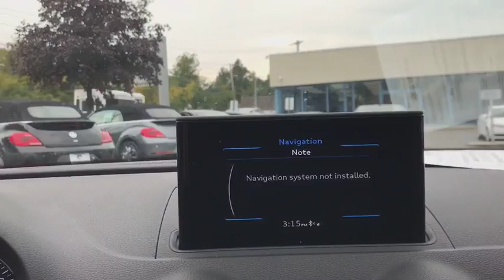2016 Audi A3 Yorktown, Putnam County, Westchester, Dutchess County, Orange County, CT 25802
Brilliant Black [LISTING TYPE] 2016 Audi A3 available in Yorktown, Connecticut at Mohegan Lake Audi VW. Servicing the Putnam County, Westchester, Dutchess County, Orange County, CT.
2016 Audi A3 2.0T Premium - Stock#: 25802 - VIN#: WAUB8GFF9G1015474

You probably thought in a million years, you could never afford an Audi.. Oh you could buy some high mileage piece of drek from a used car or a Chevy dealer who wanted to unload a foreign car. But now you can... REALLY. get a REAL Audi and you don't have to settle.So for the skeptics and cynics ... let's get the details out of the way. CLEAN CAR-FAX...not hit by a freight train. Not 80,000 miles...only 31K. No warranty... No way... balance of the factory 4 year 50,000 mile warranty and then oh.. did I mention that it's Audi Certified? IT IS! So you get 300pt inspection... fully reconditioned and the we add a factory 1 year unlimited mileage warranty on top. You're now thinking... it's probably Purple with an Orange interior... WRONG! We don't mess around and we don't schmooze our customers. Black on Black. Ok so you're thinking... It's stripped and it's front wheel drive. STOP... Quattro...leather, full power , pano-roof, heated seats, backup camera, alloy wheels, fog lights, Audi sound system.So for $22,995, all that's left for you to say is,I'll take it!